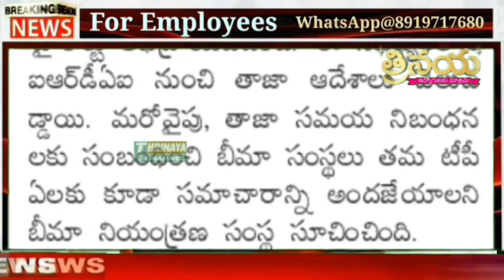IRDAI & High Court Sensational Decision on C0vid-19 Cashless treatment bills Payment || B8g Relief